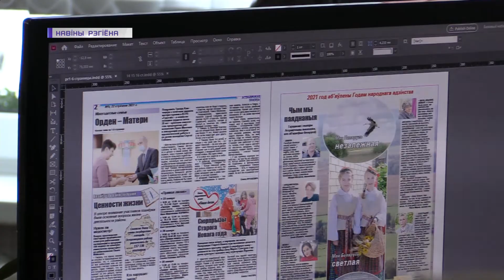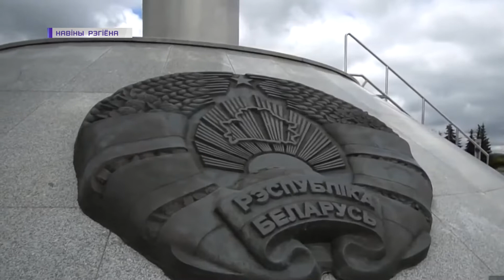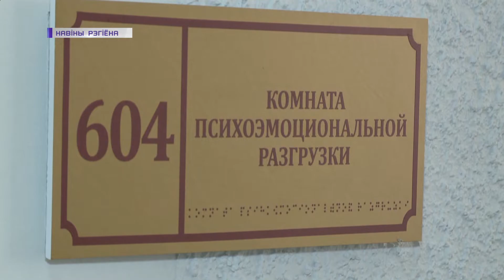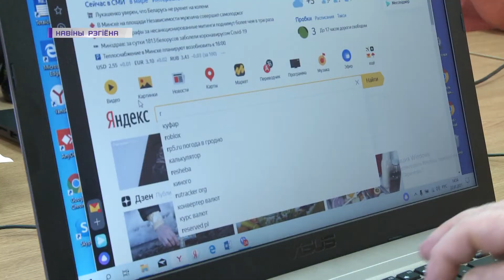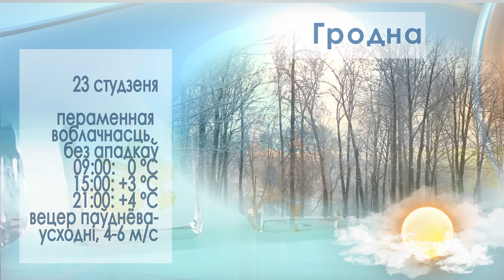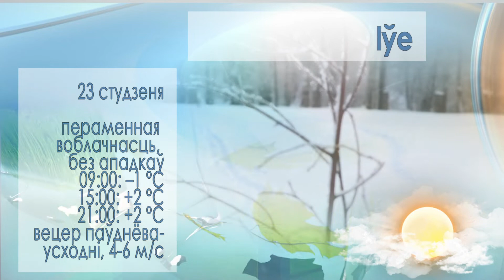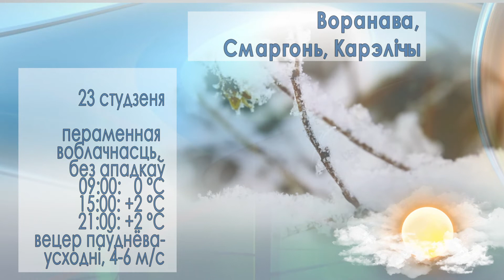Новости Гродно. Инфоэкспресс 22.01.2021